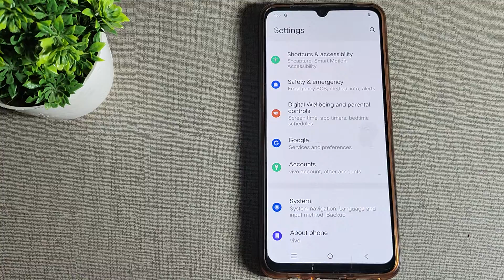How to set screen update wallpaper in Vivo V21e 5G, Vivo V21e 5G screen update wallpaper setting